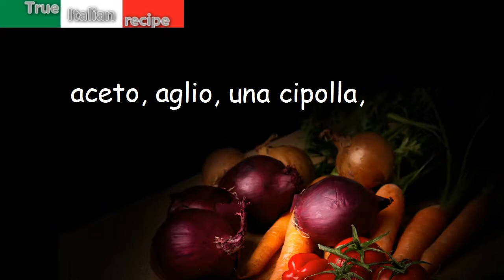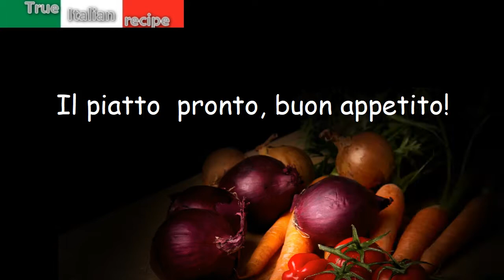Bistecche in carpione